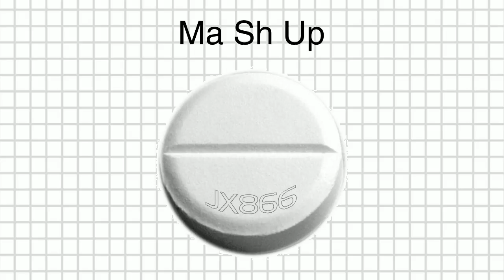[Mashup] MudVogue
A terrifying visage plastered in grotesque makeup with garishly dyed hair... and the guys from Mudvayne.